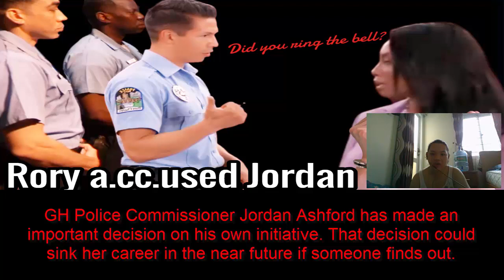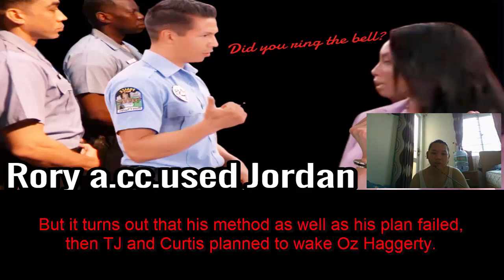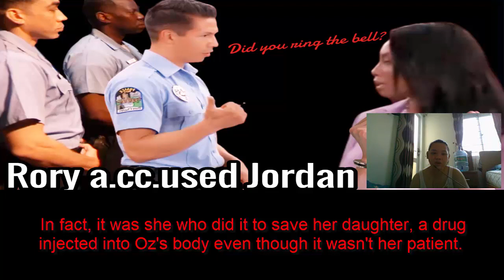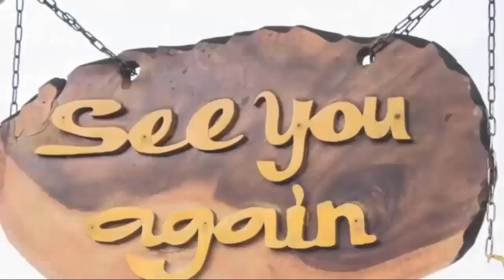Jordan's Shady Work Is Discovered, Her Position Will Be Replaced! General Hospital Spoilers